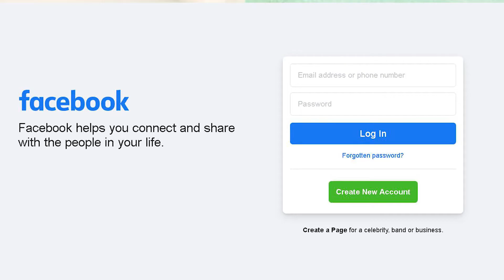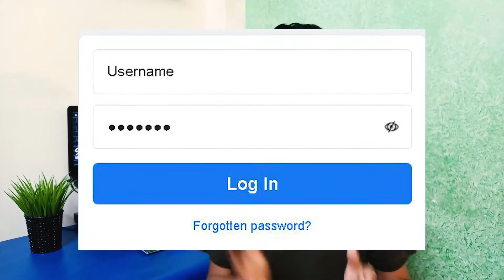Don't do this mistake while using Internet ইন্টারনেটে এই ভুল করে নিজেকে বিপদে ফেলবেন না Part 2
Don't do this mistake while using the internet| ইন্টারনেটে এই ভুল করে নিজেকে বিপদে ফেলবেন না part 2

If you do Internet use or if you use a smartphone, computer, Laptop or
Facebook User, if you do shopping online, if you do Make a payment online then you should watch this video must because in this video I have talked about the seven common mistakes while using the. That Mistake can get you into trouble. so watch this video and learn the top seven common mistakes. and be alert & protect yourself

Dont't do this mistake while using internet| ইন্টারনেটে এই ভুল করে নিজেকে বিপদে ফেলবেন না  part 1 👇👇👇

Best RGB Gaming laptop cooling pad Under 1100 tk Bangla review

Make your Laptop 20X Super Faster or Speed up your windows 10 computer performance (Best Settings) Bangla review

Best RGB Gaming Keyboard Under 1600 tk Bangla review

Best budget productivity wireless Mouse Logitech M585

Don't Do This Mistake While Using Internet , protect Yourself from hackers. Top Mistake While Using internet 2021 top mistake, cybersecurity, Internet security, mistake while using internet, top mistake while Using internet, bdtechshark, akramemon, akram ahmmed emon, ইন্টারনেট,